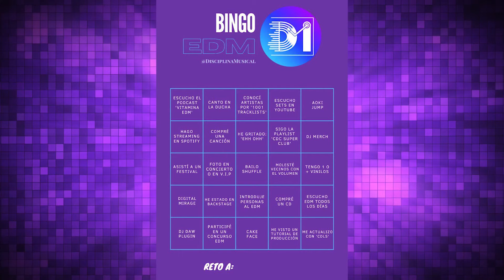David Guetta RECAUDA 700k$, BINGO EDM y MÚSICA para esta CUARENTENA - Vitamina EDM #6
Obtengan un descuento en su primera membresía de Distrokid con este

⚡Disciplina Musical⚡